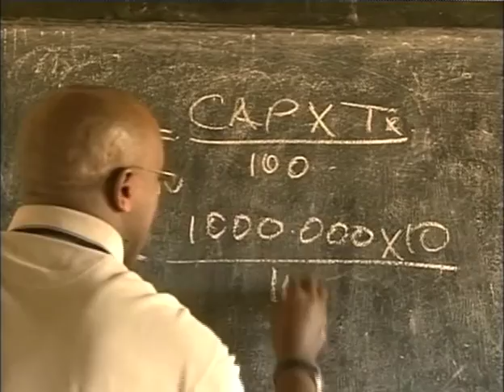Burundi : retour à l'emploi pour les anciens combattants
Les Burundais luttent pour retrouver une vie normale à la suite d'une longue guerre civile qui a duré 13 ans. Le FNUAP, le Fonds des Nations Unies pour la population, soutient un projet qui offre des emplois à beaucoup de ceux qui se sont battus durant le conflit. Sans ces opportunités d'emploi, le pays pourrait facilement retomber dans le chaos.